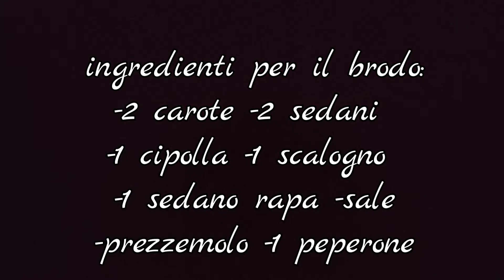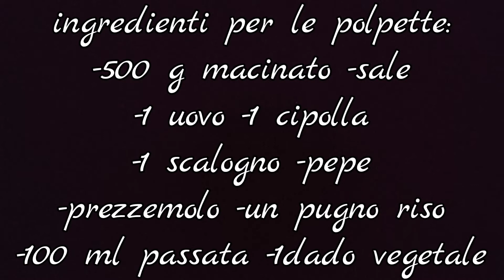brodo con polpette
Oggi voglio condividere con voi una ricetta che mi preparava sempre mio padre, un brodo squisito!😁
Una ricetta molto facile nella preparazione con ingredienti semplici alla portata di tutti. La particolarità di questa ricetta sono le polpettine che vengono fatte con il macinato e riso e poi cotte nel brodo, una vera prelibatezza! Questo brodo è tipicamente rumeno (si chiama "ciorba de perisoare) ma io lo "italianizzato" per voi ☺️.

Ingredienti:
-2 carote
-2 sedani
-1 cipolla
-1 scalogno
-1 sedano rapa
-prezzemolo
-1 peperone
-100 ml passata
-1 dado da brodo
*per le polpette:
-500 g macinato
-sale
-1 uovo
-1 cipolla
-1 scalogno
- pepe
- prezzemolo
- 1 pugno di riso